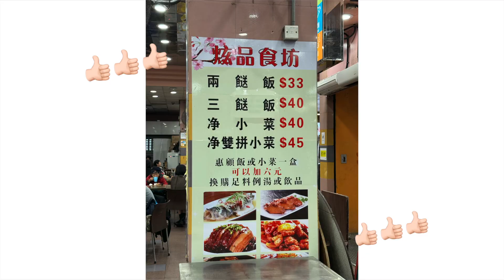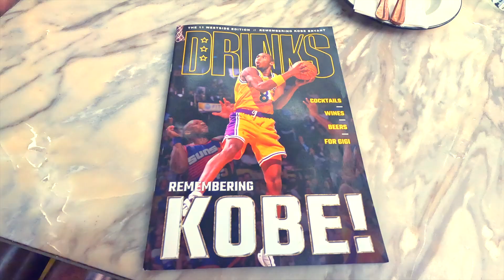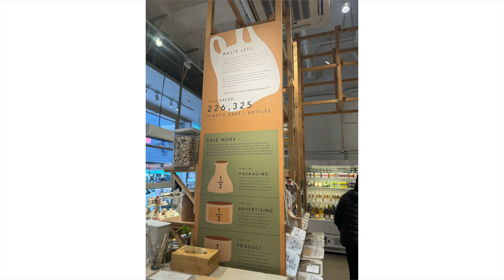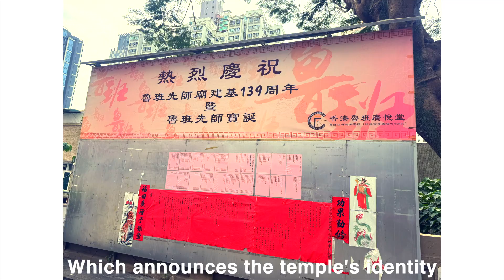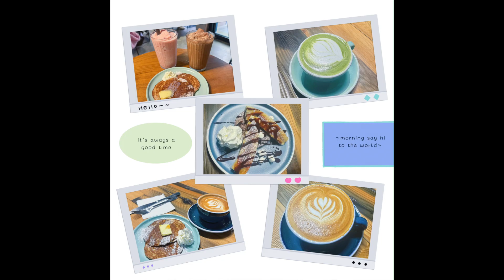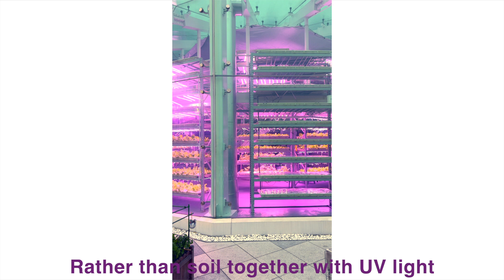Hong Kong Vlog - Instagramable KENNEDY TOWN | City walk, Food, Cafe, Temple, Scenery, Seaview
Welcome to Instagramble Kennedy Town!  Follow along my family and I as we explore Kennedy Town in a very logical route! 🤣🤓❤️💜

Discoveries by Tokyo Music Walker/ user-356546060

Park Coffee by Filo Starquez / filo-starquez